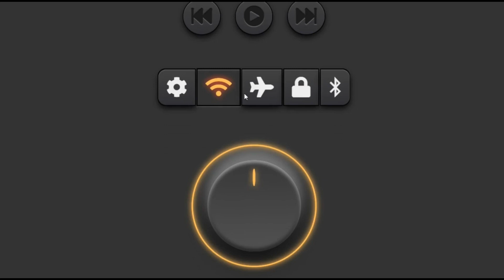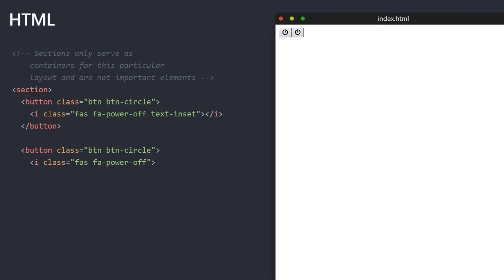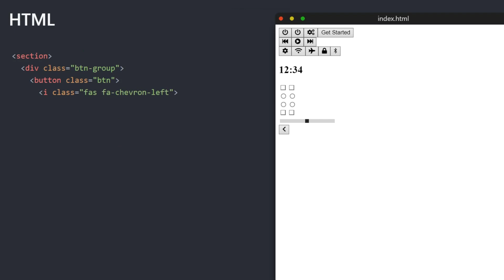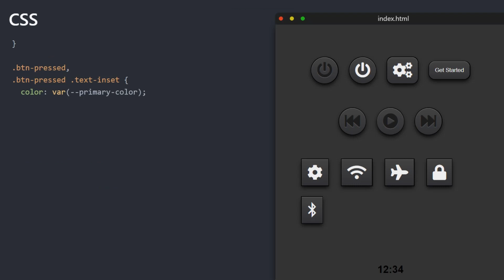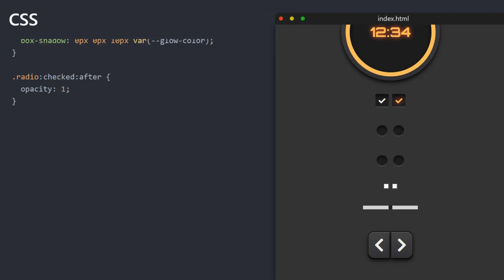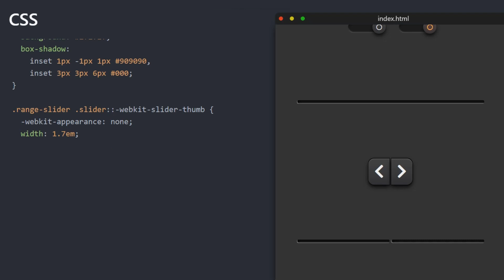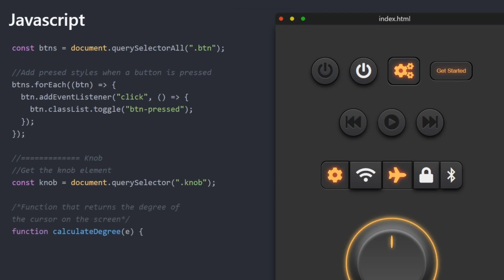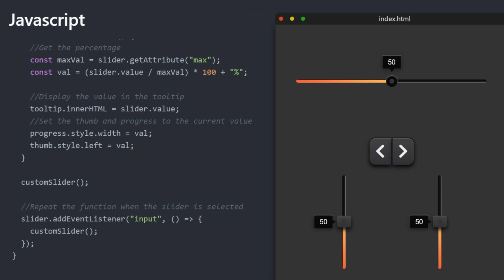Full Custom HTML UI Kit | Advanced UI Elements From Scratch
Learn how to create a complete custom UI kit using HTML, CSS & Javascript.

What you will learn:
How to
- Create realistic button designs using
CSS gradient and shadow tricks
- Create a volume knob from scratch with Javascript
- Make unique classes form different types of buttons like a small library.
- Create group buttons, icon buttons & normal text buttons
- Add glow effects to make the UI elements unique and eye-catching
- Customize HTML checkboxes and radio buttons with CSS and make them look more modern
- Customize range sliders with CSS & Javascript. Add tooltips with displayed range progress and many more upgrades from the original HTML version
- Create a vertical range slider variation
- Create a fully working digital clock with Javascript
- Add soft shadow effects with CSS
- Use variables to quickly change the primary orange color of the whole Kit